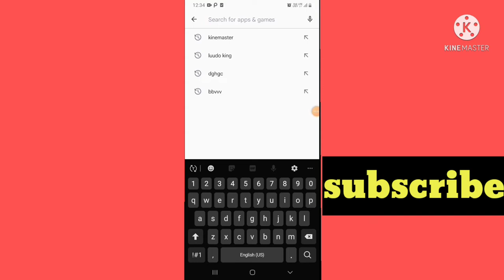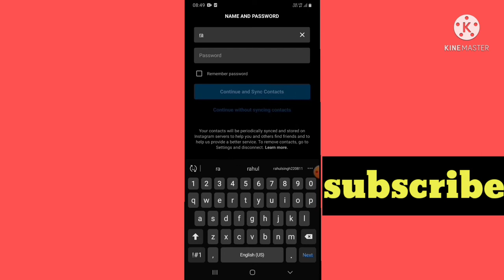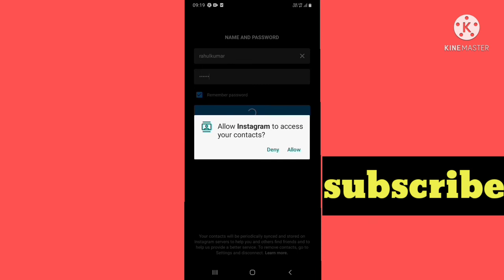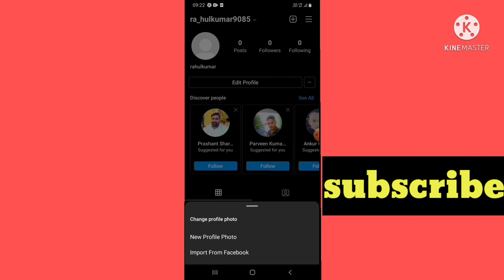Instagram ki Id kaise banaye! Instagram account kaise banaye! how to create instagram account/id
Dosto aj ap is video mai janoge ki new Instagram account/id kaise bana saktai hai?
how to make Instagram id/account
mobile phone se Instagram id kaise banaye
instagram mai account kaise banaye
instagram pe new account kaise banaye
instagramid,Instagram new Id kaise banaye in 2022
instagram ka account kaise banatai hai